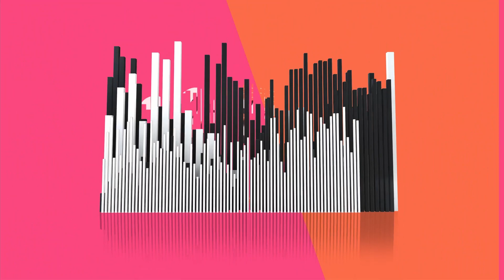Counting Crows ADAM DURITZ - The song he's proudest of & new bands to check out.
Counting Crows frontman Adam Duritz is a music obsessive, constantly searching out new bands and discovering new music, so he was the perfect guest to baptize this new channel where artists tell us about which of their songs they want people to check out and recommend bands and albums that we may have missed.

Thanks a lot to Adam for his time.

Counting Crows' latest release, Butter Miracle Suite One is out now.